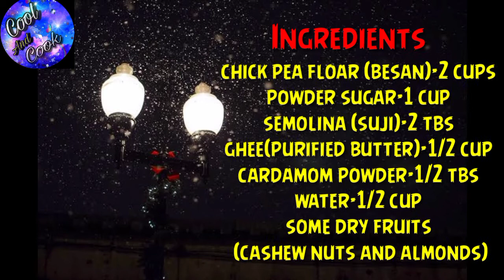Special Besan Ladoos | ବେସନ ଲଡୁ | Besan Ke Laddu | बेसनके लडु | Besan Laddu Recipe CoolAndCook.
Special Sweet Recipe Besan Laddoo Sweetness Guaranteed.

Watch This Video And Learn How To Make Besan Ladoos At Home .

INGREDIENTS :-                                                                      Cooking Time :-  40 - 45 min
                            Chick Pea Flour (Besan) - 2Cups
                            Powder Sugar - 1Cup
                            Semolina (Suji) - 2Tbs
                            Ghee - 7Tbs or Half Cup
                            Cardamom Powder - 1/2Tbs
                            Water-1/2 Cup
         Some Dry Fruits(Cashew nuts and Almonds)

                                   Laddoos were created for their medicinal purpose. Combined with healthful ingredients such as desi Ghee, dates, chickpea flour, nuts and seeds. These sweets were meant to nourish individuals. Additionally, they served as a perfect ration for warriors and travelers because of their ease in transportation and long term life.
                                   Then when the British brought sugar to India, the entire purpose of laddoos dramatically changed. Recipe were recreated with the addition of the addicting sucrose and laddoos became necessary for every celebratory occasion. Today we get varieties of laddoos but the traditional besan laddoos is the special one..

You all must make it at home and try it. We blend Semolina to make it more delicious..

If u like this recipe then share your feedback in comment section and share it with your family and friends.

... Stay home stay Safe. THANK YOU AND TAKE CARE.